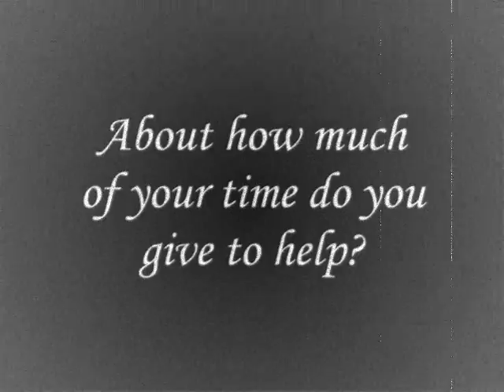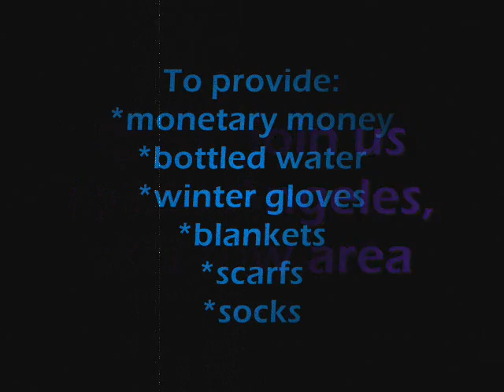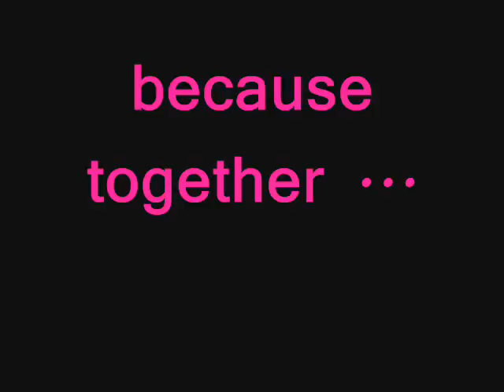skid row trip 2010 promotional video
A promotional video for the 4th Skid row trip mission created by the youth group of Viva La Vida Church